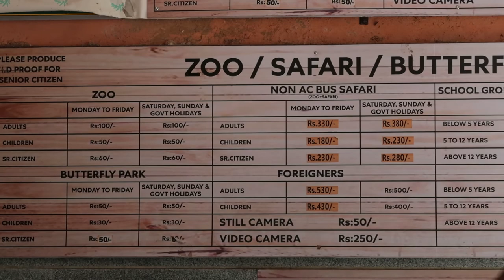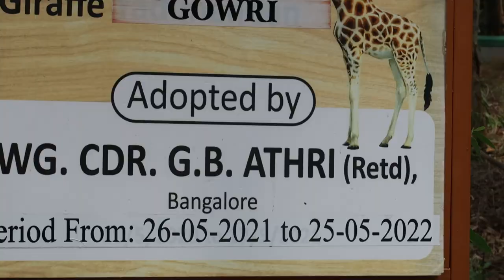Bannerghatta National Park | Jungle Safari | Bannerghatta Zoo | Best Place to Visit in Bangalore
Details About Bannerghatta National Park :

Location: Bannerghatta Rd, Bannerghatta, Bengaluru, Karnataka 560083
22 KM from Bangalore City

 Timings: Zoo - 9:00 AM - 5:00 PM / Jungle Safari - 10:00 AM - 4:30 PM (Closed On Tuesday)

Ideal Time: 3 - 5 Hrs

Jeep Safari Non AC (safari + zoo + Butterfly Park + Camera) - 3000 INR
Bus Safari Non AC - SAFARI + ZOO 300 INR

 Best time to Visit: Morning 9 -10 AM

Khushbu shetty